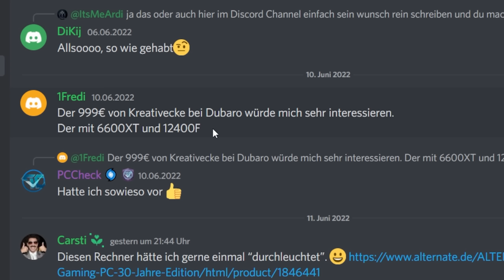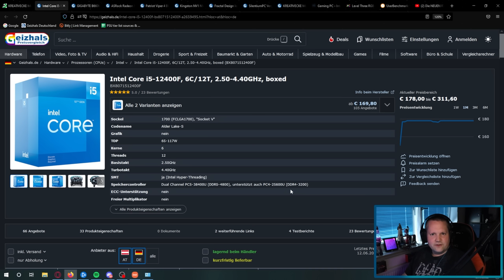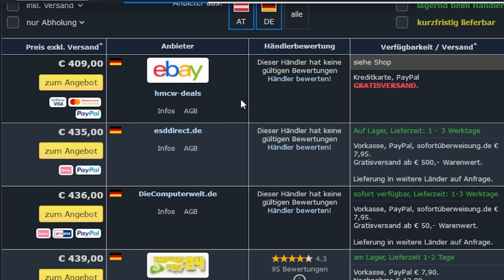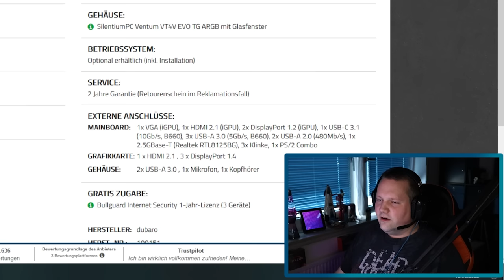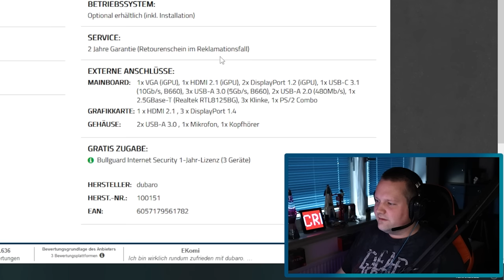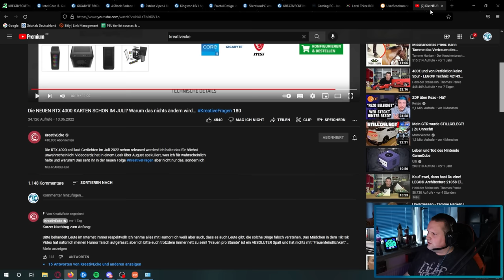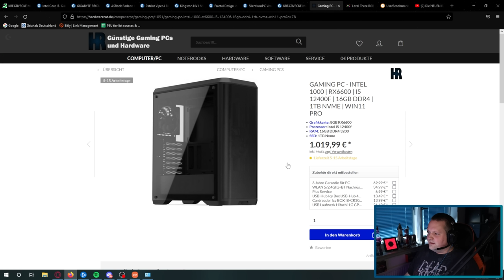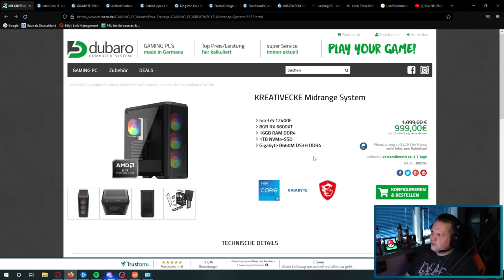ANGEBOT bei DUBARO - Kreativecke Midrange System - Taugt der was?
▼ Empfehlungen ▼

 ⇘ Timestamps ⇙

00:00 - Intro & Einleitung
00:25 - Kreativecke Midrange System
06:45 - Ergebnis/Fazit
07:13 - Anpassungen
07:44 - Vergleiche
10:07 - Abschließende Worte

⭐️ Quellenangaben ⭐️